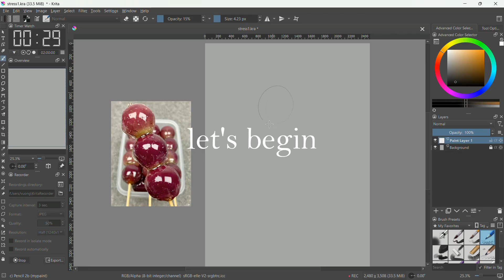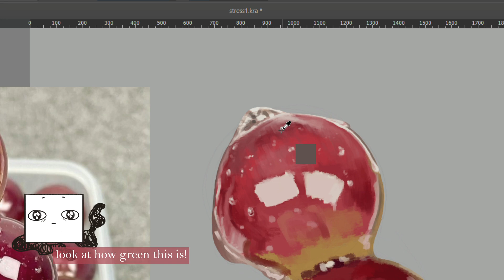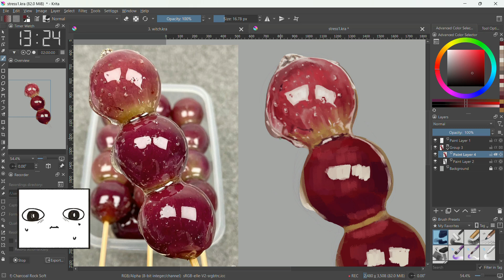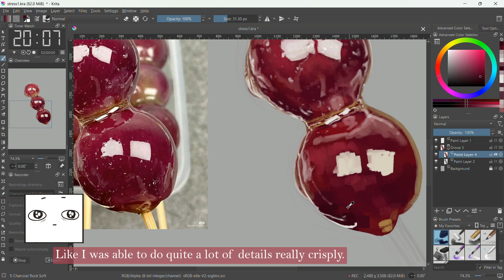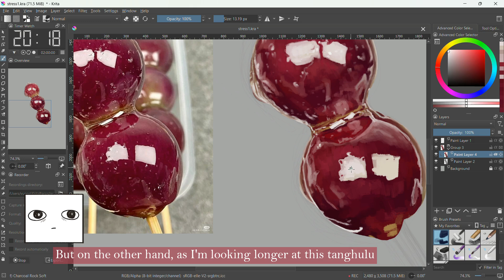i was burnt out so i studied candy for 2 hours to calm down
now i felt hungry instead...

so i guess it helped!